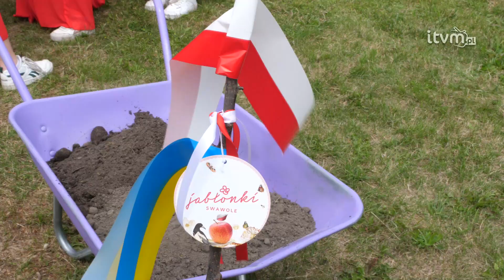Park Słupna rozkwitł kwiatami jabłoni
Magia tańca i swawoli, a także celebrowanie polskich smaków z jabłkiem w tle. 1 lipca w parku Słupna, po raz pierwszy w naszym mieście, odbyły się Jabłonki Food & Music Festival. Wydarzeniu towarzyszyło sadzenie jabłonek i nadawanie im imion.